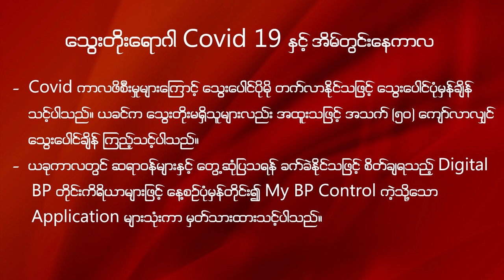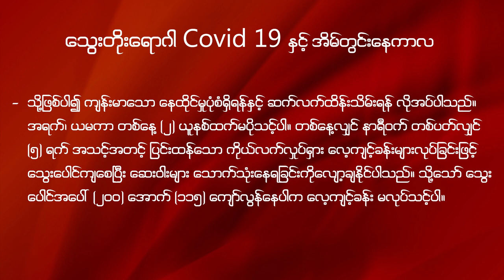"သွေးတိုးရောဂါ၊ COVID19 နှင့် အိမ်တွင်းနေကာလ" အကြောင်း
မြန်မာနိုင်ငံသွေးတိုးရောဂါအဖွဲ့(ဥက္ကဋ္ဌ) ပါမောက္ခဒေါက်တာဦးမြင့်ဟန်၏ အသိပညာပေးစကား...

📌COVID19 ကာလအတွင်းမှာ သွေးတိုးရောဂါခံစားနေရသူများနှင့်ပတ်သက်ပြီး အိမ်တွင်းမှာ ဘယ်လိုနေထိုင်စားသောက်ရမယ်ဆိုတဲ့အကြောင်းကို မြန်မာနိုင်ငံသွေးတိုးရောဂါအဖွဲ့(ဥက္ကဋ္ဌ) ပါမောက္ခဒေါက်တာဦးမြင့်ဟန်မှ ပြောကြားထားတဲ့ ဗီဒီယိုကို တင်ဆက်ပေးလိုက်ပါတယ်...

🇲🇲 မြန်မာပြည်သူ၊ ပြည်သားများအားလုံး သွေးတိုးရောဂါခံစားရတဲ့ ဘေးမှကင်းဝေးပြီး ကျန်းမာပျော်ရွှင်သောနေ့ရက်များကိုပိုင်ဆိုင်ပါစေကြောင်း Zifam Myanmar မှ 🙏ဆုမွန်ကောင်းတောင်းလိုက်ပါတယ်. .